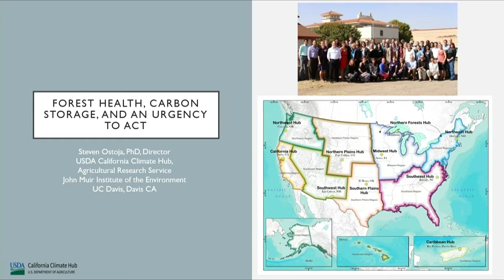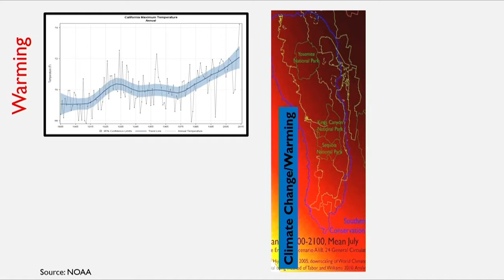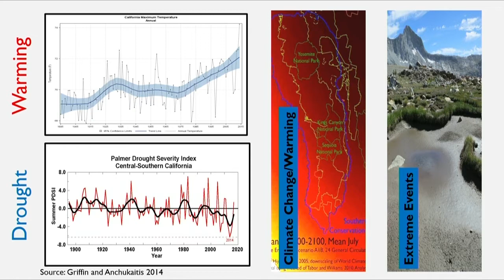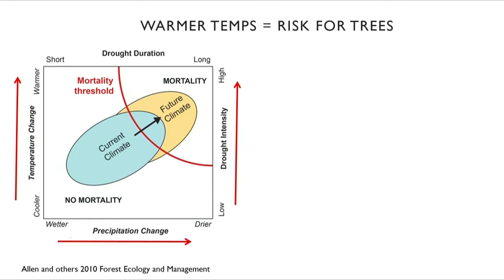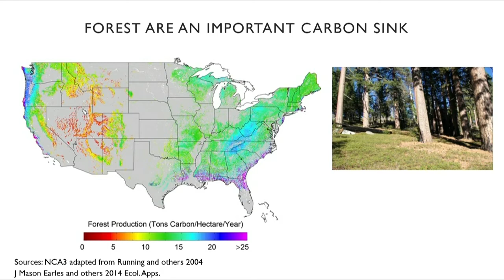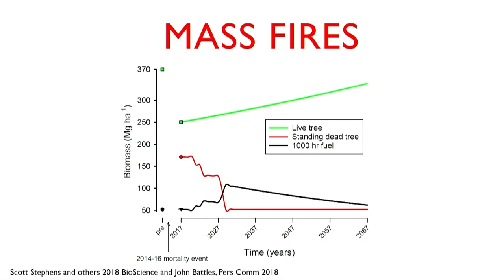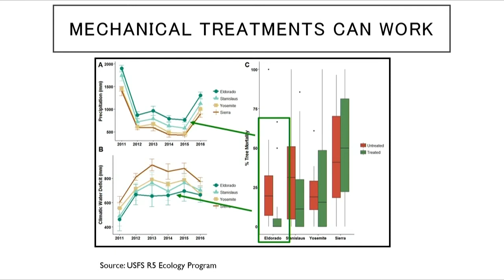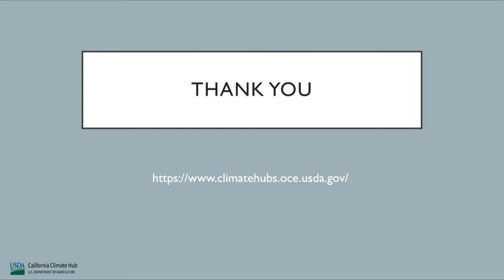WIP Summit 2018: Research Overview on Forest Health, Carbon Storage, and an Urgency to Act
This is the webcast recording of the Watershed Improvement Program Summit held on March 7, 2018.

Speaker:
Steven Ostoja, PhD, Director, USDA California Climate Hub, Agricultural Research Service

A Q&A Session follows the presentation.